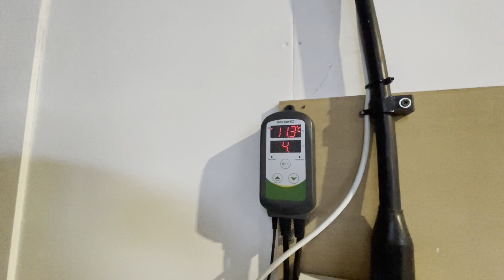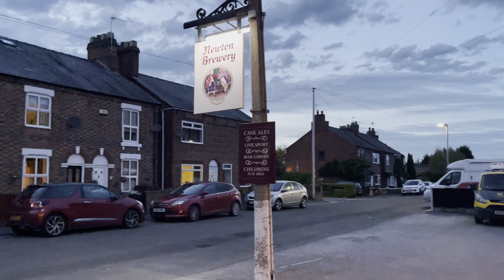Ep.66 - VACANT GESTURE AT THE KINGS LOCK! plus midweek update.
We had our environmental health inspection earlier this week, followed by the arrival of 24 new (used) casks, an HLT water flood again, delivering beer on foot and news about @harrybrew69 Harrison's beer available in Middlewich! I know, right!? Watch to find out where and when!
I'll give you a clue, it's from tomorrow 21/10/22 at the Kings Lock.
See you at the weekend, cheers, A.

I've had a bet with Elliott that nobody will 'get' the soundtrack...